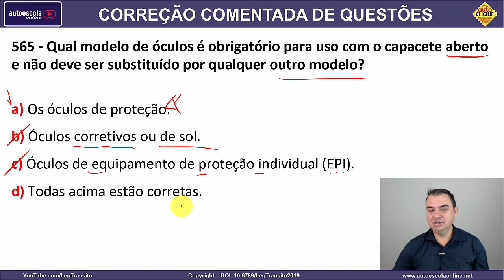565 - QUESTÃO COMENTADA DETRAN